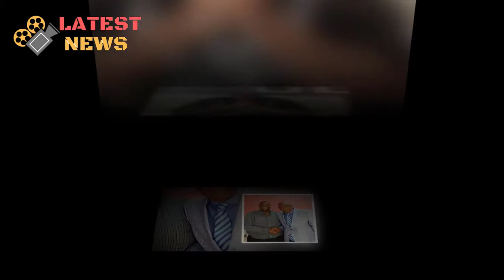Latest on Wicknell Chivayo who revealed the true father of his week old son to the public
Latest on Wicknell Chivayo who revealed the true father of his week old son to the public - CONTROVERSIAL businessman Wicknell Chivayo is in the eye of a storm after sharing pictures of a DNA test to prove the paternity of his week-old son, sparking a public outcry from people who say he publicly shamed his wife Sonja Madzikanda.